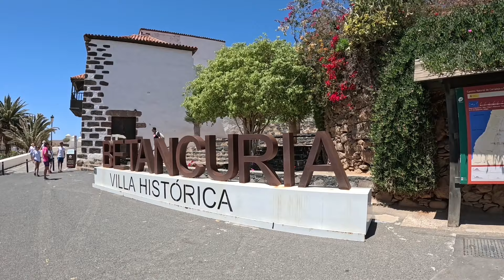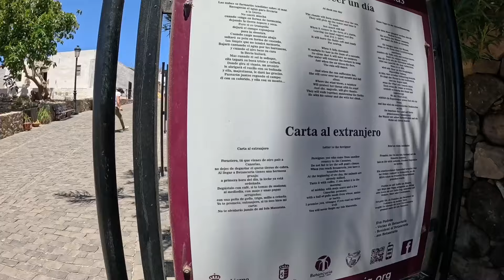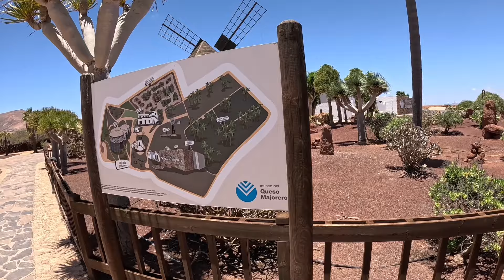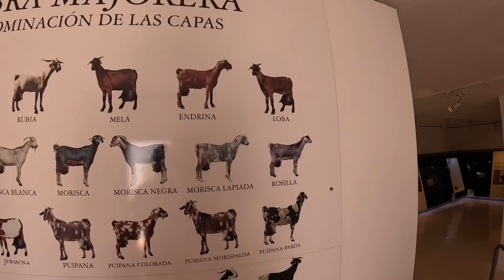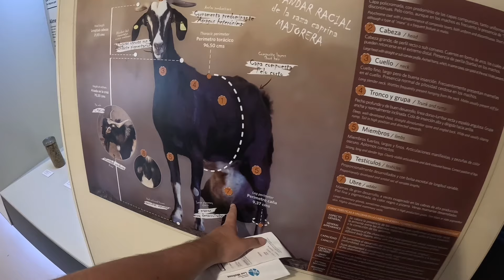🇮🇨 La isla de las ARDILLAS | Un DESIERTO en medio del océano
Canarias es un archipiélago de origen volcánico situado en el océano Atlántico que conforma una comunidad autónoma española en el noroeste de África, con estatus de nacionalidad histórica.6​7​ Es, además, una de las regiones ultraperiféricas de la Unión Europea.

En el Vlog de hoy visitamos la isla vecina de Fuerteventura. Un lugar al que nos gusta mucho escaparnos de vez en cuando para disfrutar de sus paisajes impresionantes y del famoso Queso Majorero de la isla 😋

🎟️ Aquí es donde reservamos todas nuestras excursiones y entradas a museos y monumentos

CAPÍTULOS 🎬
00:00 Resumen
00:10 Intro
00:51 Betancuria
08:47 Mirador
10:15 Museo del Queso Majorero